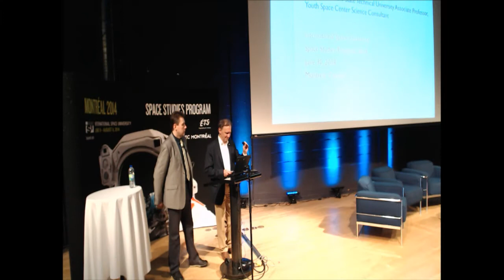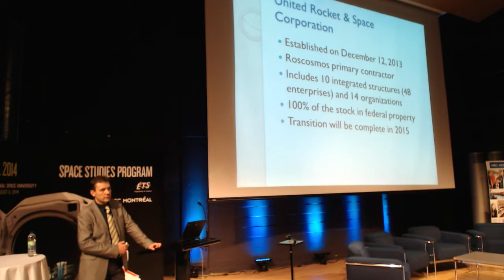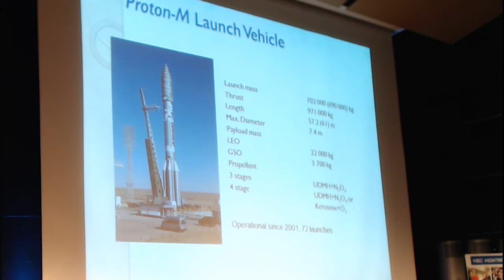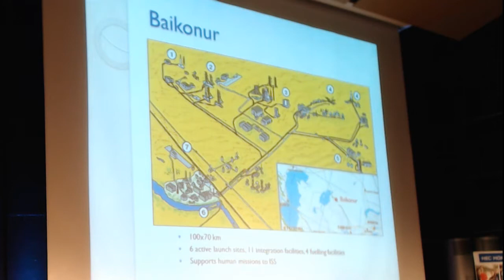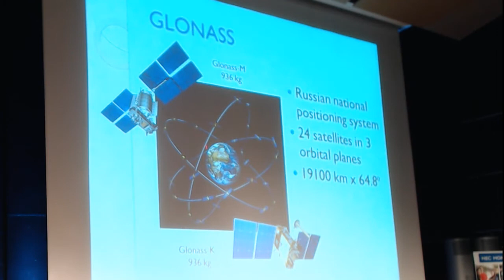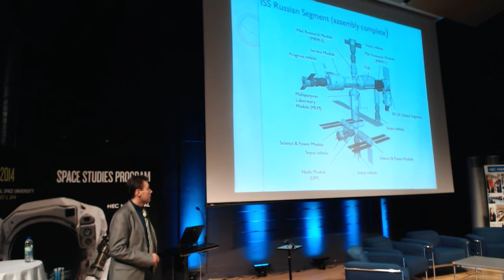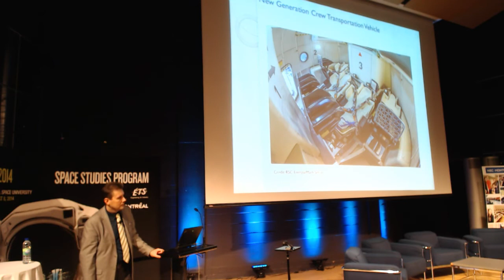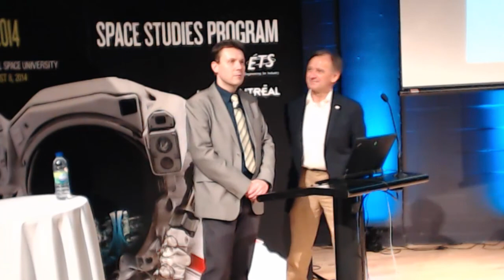Victor Zelentsov: Current & Future Russian Space Programs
The Russian space program has gone through a number of changes over the past five years and continues evolving. This lecture will describe these changes, cover the current status of the program and look forward at possible scenarios over the next decade.

Speaker: Victor Zelentsov